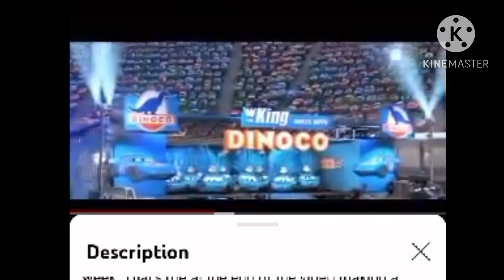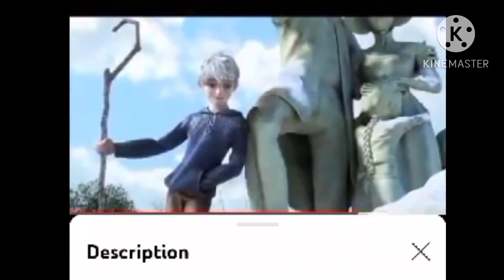Mindcraps (Cars) Part 2 - Victory Lane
Oh btw that’s me at the end of the video making a cameo lol

Cast:
Loser (BFB) As Lightning McQueen
Salt And Pepper (Inanimate Insanity) As Mia And Tia
GPS (The Nightly Manor) As Antenna Ball Seller Car
Acorn (Object Lockdown) As Chick Hicks
D (Alphablocks) As Bob Cutlass
K (Alphablock) As Darrel Cartrip
Diego (Ice Age) as Strip "The King" Weathers
Beach Ball, Strawberry & Waffle (Battle For Luxurious Island) as Lightning's Pit Crew
Moonlight (The Daily Object Show) As Kori Turbowitz
Airpod (Mysterious Object Super Show) As Tex Dinoco
Shira (Ice Age) As Lynda Weathers